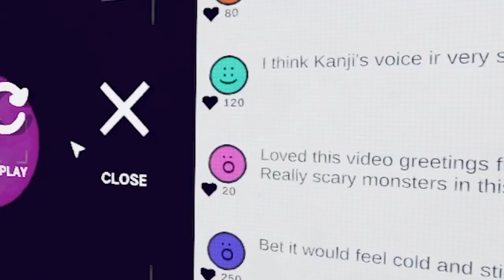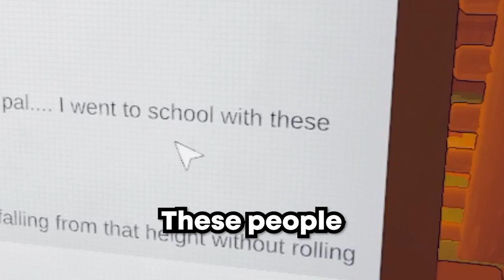Content warning - What did SpongeBob do to Gary???😨